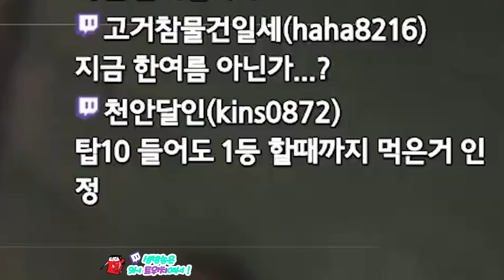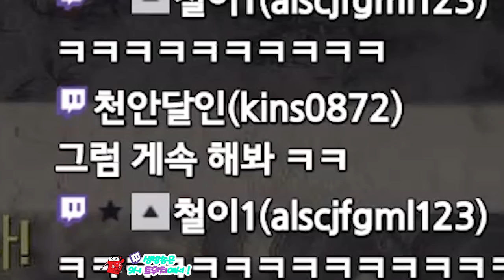구상 1개당 3000원미션 !!? 1등은 2배라고??? 미띤 혜자미션에 돈지컬 포텐터졌습니다 ;